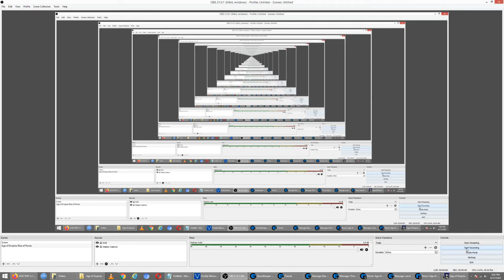Pro_Bao_Tran (POV) vs China_Empire0 - Game 1 - 1v1 Choson Deathmatch Tournament - AOE: Rise of Rome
Pro_Bao_Tran (Anh Viet) vs China_Empire0 - Game 1 - 1v1 Choson Deathmatch Tournament - Age of Empires: Rise of Rome
Round 1 of Double Elimination Bracket
Game 1 in a Best of 9 Series
Battle Location: GameRanger
Match Date: 6/28/20